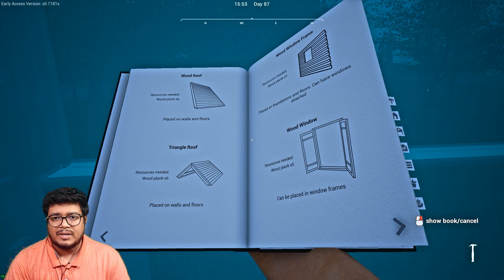I Make wood Planks Factory - Ranch Simulator - PART 15 (HINDI)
Planks Factory - Ranch Simulator - PART 15 (HINDI)
Gaming Update 👇👇

My Rig?
-CPU: Ryzen 5 2600
-Ram: corsair ram 8x2 Dual-Channel 16Gb  ram @3000mhz
-GPU: Zotac 1660ti 6GB
- Motherboard: ASUS Prime B450M-A Gaming Motherboard
-HDD: 4TB WD BLUE
-SSD: Corsair 120GB
-Monitor: Samsung 60Hz
-UPS: Apc 600va
-Mouse: Redgear Gaming Mouse
-Keyboard: Redgear Gaming keyboard